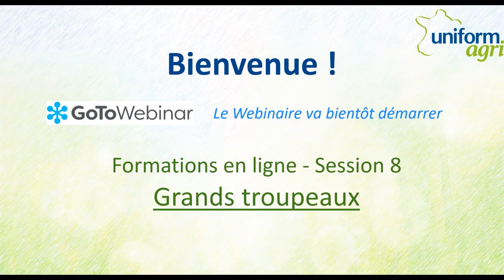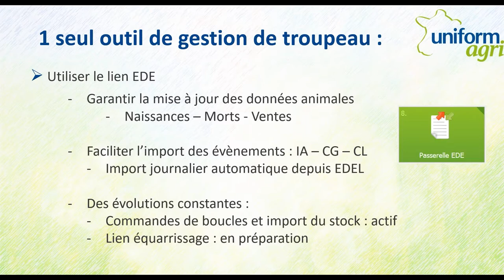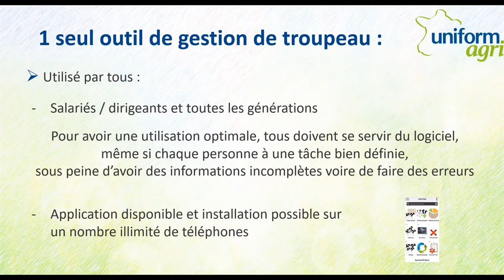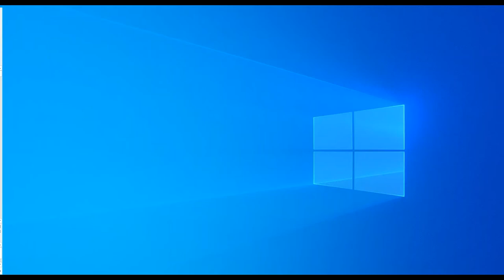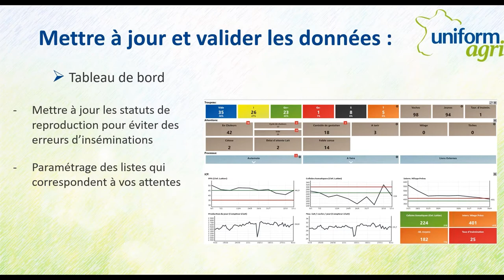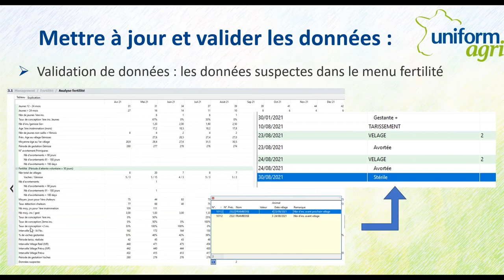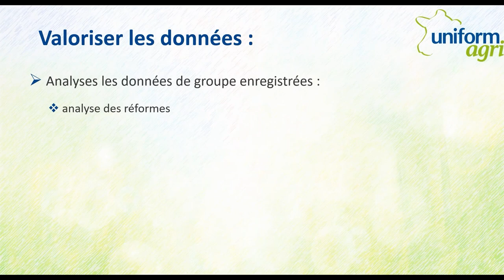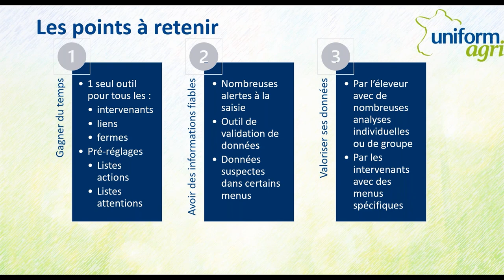Grands troupeaux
Objectifs : Appréhender la gestion des grands troupeaux avec le logiciel. Trouver des analyses de groupes.